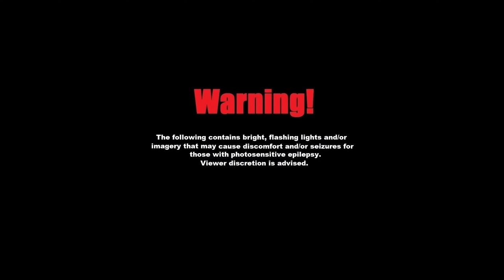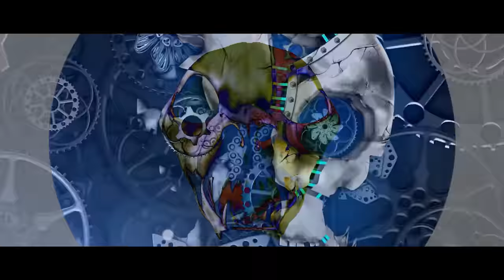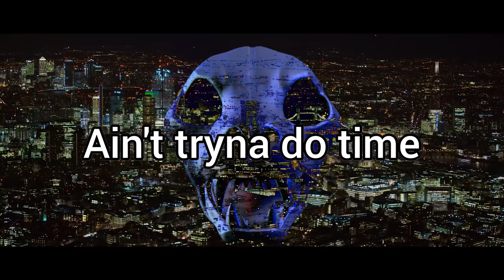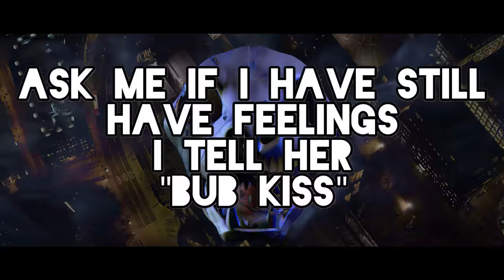Diamondstep (Feat. yinte & toriii) - Codename: (RAGE)